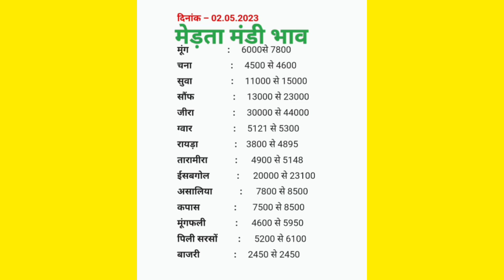मेड़ता मंडी आज का ताजा भाव